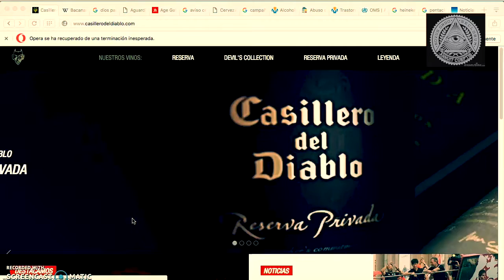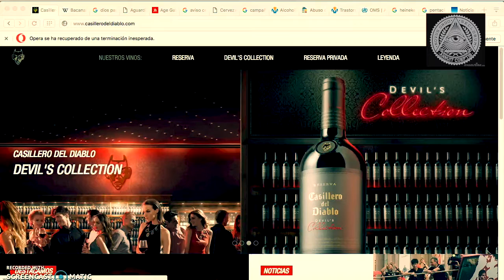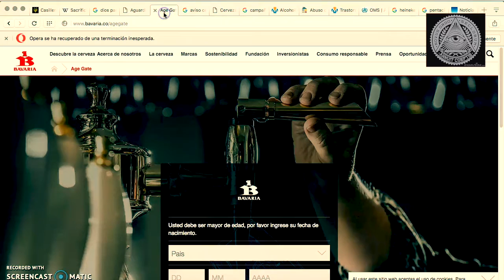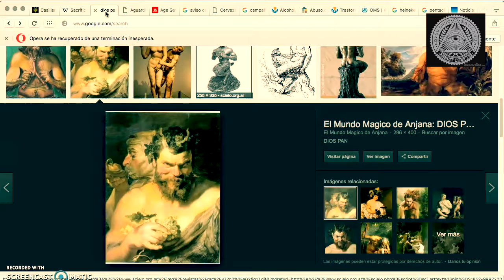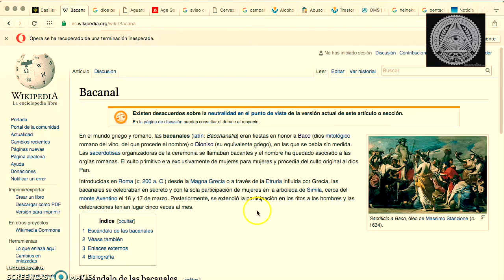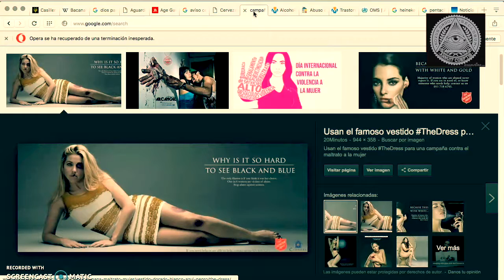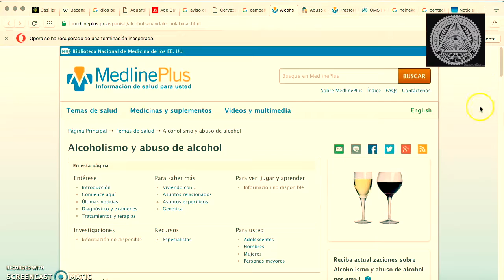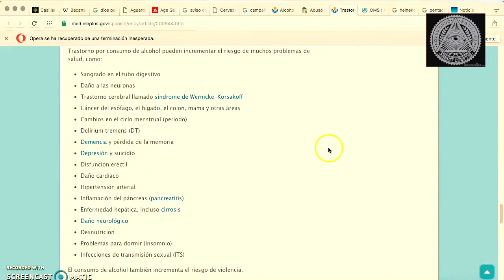EL ALCOHOLISMO I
La Sociedad De Dionisio I

En la mitología clásica, Dioniso (en griego antiguo Διώνυσος Diônysos o Διόνυσος) es "hijo de dios" ("Δίος" en griego antiguo, significa "Dios") y ("νυσος" en lengua tracia-frigia, significa "hijo").1 2 Es el dios de la vendimia y el vino, inspirador de la locura ritual y el éxtasis, y un personaje importante de la mitología griega, como hijo del dios principal Zeus (Ζεύς en griego antiguo). Aunque los orígenes geográficos de su culto son desconocidos, casi todas las tragedias lo presentan como «extranjero».3

Fue también conocido por los romanos como Baco (del griego antiguo Βάκχος Bakkhos)4 y el frenesí que inducía, bakcheia. Es el dios patrón de la agricultura y el teatro. También es conocido como el ‘Libertador’ (Eleuterio), liberando a uno de su ser normal, mediante la locura, el éxtasis o el vino.5 La misión divina de Dioniso era mezclar la música del aulós y dar final al cuidado y la preocupación.6 Los investigadores han discutido la relación de Dioniso con el «culto de las almas» y su capacidad para presidir la comunicación entre los vivos y los muertos.7 Wikipedia.org